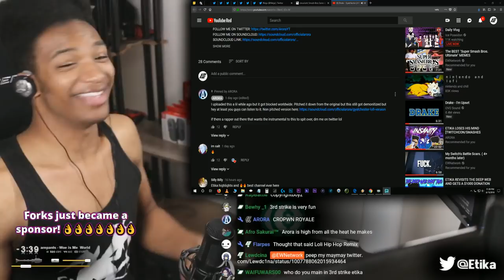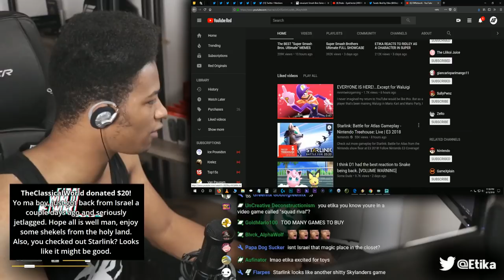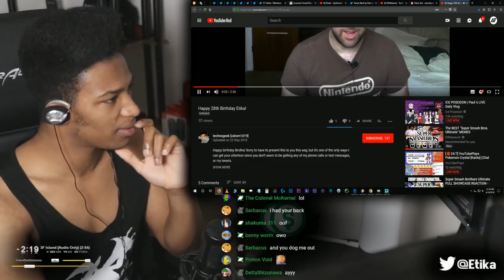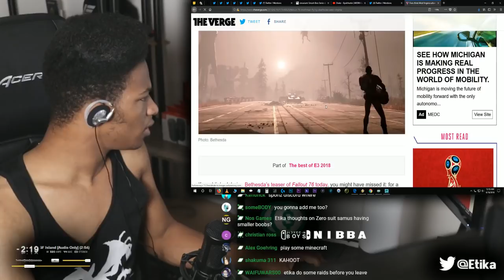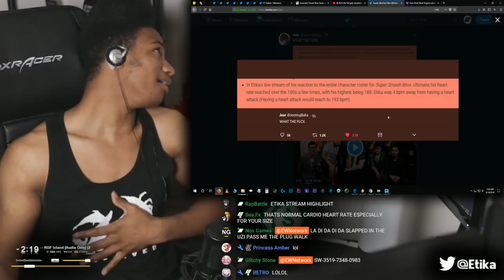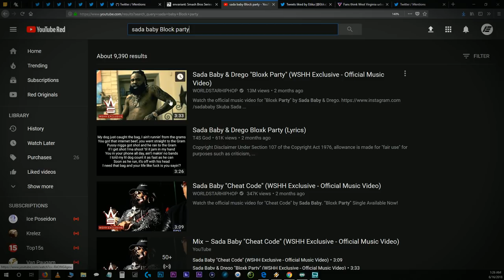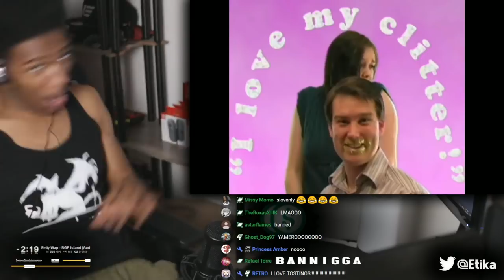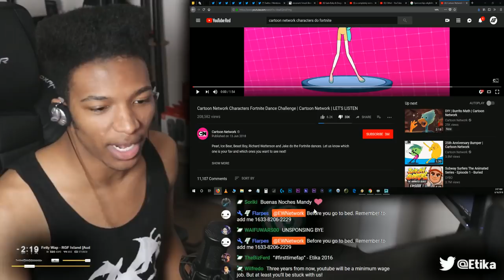[ARCHIVE] Sponsor Stream 8/16/2018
Archive of "Sponsor Stream - Playing Some Switch, Doing Whatever" streamed on 6/16/2018.